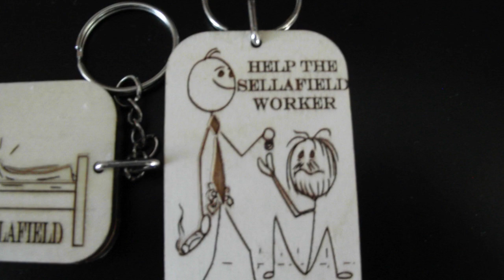Sellafield nuclear plant joke keyrings